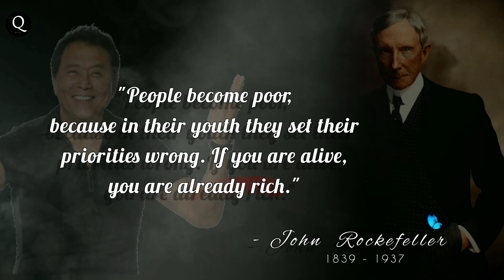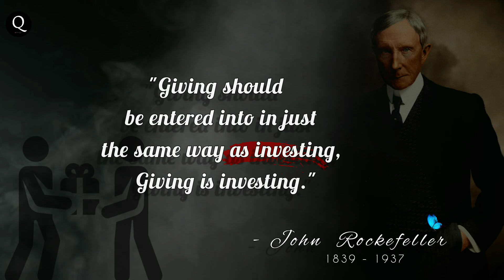John Rockefeller's Quotes which are better known in youth to not to Regret in Old Age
John Davison Rockefeller Sr. (July 8, 1839 – May 23, 1937) was an American business magnate and philanthropist. He has been widely considered the wealthiest American of all time and the richest person in modern history.Rockefeller was born into a large family in Upstate New York that moved several times before eventually settling in Cleveland. He became an assistant bookkeeper at age 16 and went into several business partnerships beginning at age 20, concentrating his business on oil refining. Rockefeller founded the Standard Oil Company in 1870. He ran it until 1897 and remained its largest shareholder.

Related Keywords||
Ralph waldo emerson quotes | wisdom of ralph waldo emerson
Psychology says, When a man stares at you, he thinks you... | Psychology Facts
School Love Is The Worst | Animation StoryTime | ft. @theRachitroo
The fundamental LAW OF ATTRACTION: people want what they want
John Rockefeller quotes
John Rockefeller's quotes
John Rockefeller
about philosopher life
confucius quotes
quotes channel
about philosopher
quotes about knowledge
Plato's quotes which are better known
Aristotle's Quotes you should know before you Get Old | Quotes
Forbidden Plato Quotes. These Wisdom Everyone Should Know!
Chinese philosophy
motivation philosophy
philosophy
quotes
quotes channel
quotes
best quotes
motivation video
motivational quotes
inspirational quotes
motivation
quotes about knowledge
quotes about life changing
Quotes, Motivational Quotes, love quotes,
Nikola Tesla peruano - La mejor gastronómia.
Nikola Tesla Quotes In English that are Really Worth Listening To
Bright Quotes, Bright, Quotes, 15 Deep Quotes That Will Make You Cry, Sad Quotes, love quote,
John Rockefeller's quotes
ad quotes that make you cry.quotes that make
you cry, quotes, sad quotes about love,
John Rockefeller sad quotes status, ad quotes about life,
emotional quotes about love, emotionalquotes about Jif, short sad quotes,and quotes about namsad quotes about love and pain,sad quotes for him sad quotes with
images.sad quotes in urdusad quotes in tamil,sad quotes malayalam,
anime quotes saddest, saddest anime quotes ever,
betrayal anime quotes, top betrayal anime quotes
very sad status, very sad Quotes
quotes,sad quotes that make you cry,top sad quotes sad new quotes,best urdu quotes,deep sad

We hope you enjoyed this Wise Life Quotes by John Rockefeller.